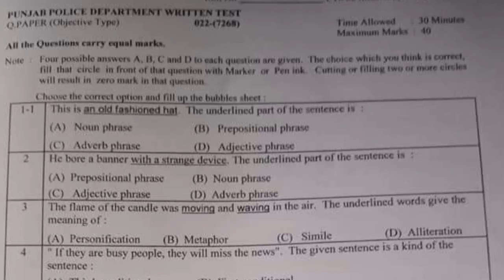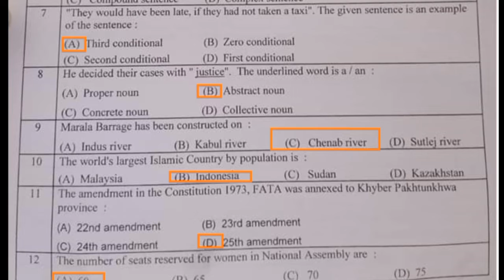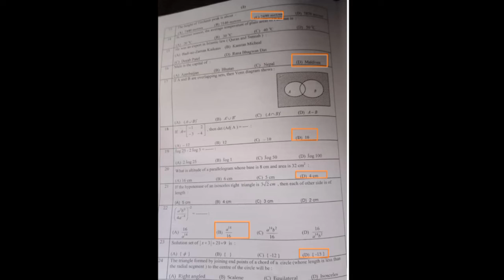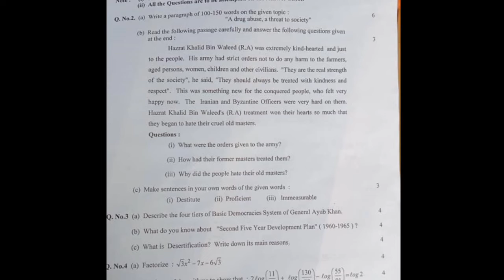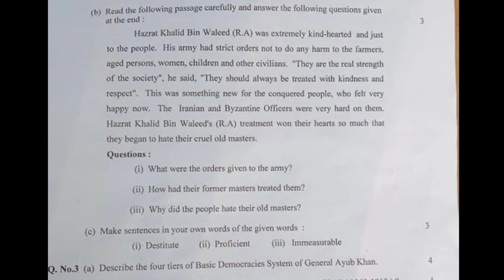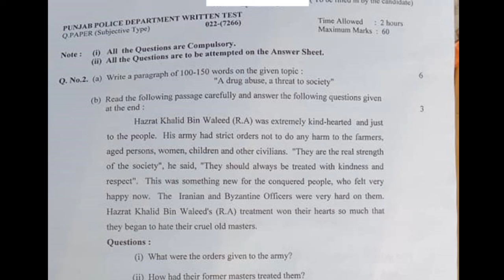Most Repeated Punjab Police Constable MCQs | punjab police constable written solved paper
Punjab police constable post test then here we have shared the Punjab Police Constable Past Papers Solved MCQs pdf Download or if you don't want to download the pdf, you can read the file online below.

The book contains the following topics:

Math
Physics
English
General knowledge
Intelligence Tests
IQ Series
Book is for following posts at Punjab Police
Constable ( BPS-07)
Lady Constable ( BPS-07)
Driver Police Constable ( BPS-07)

Join Us!

24 Hours We are available for JazzakAllah